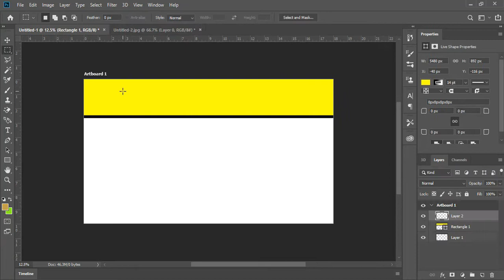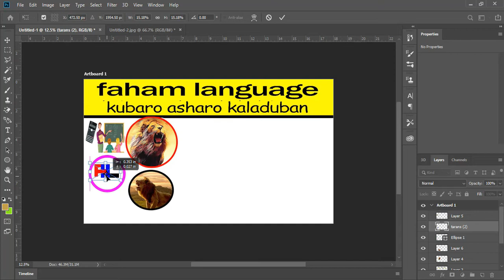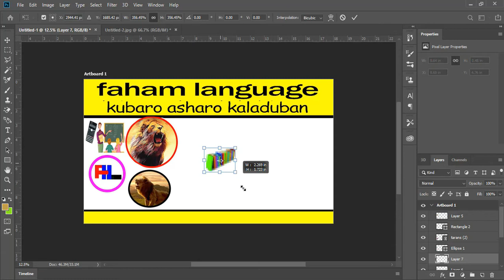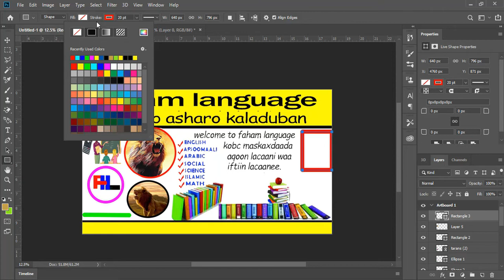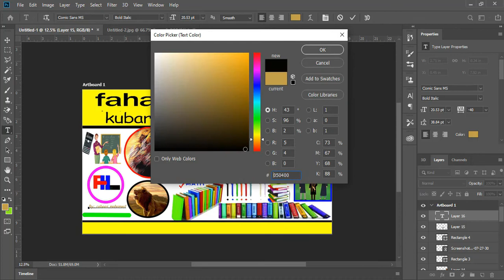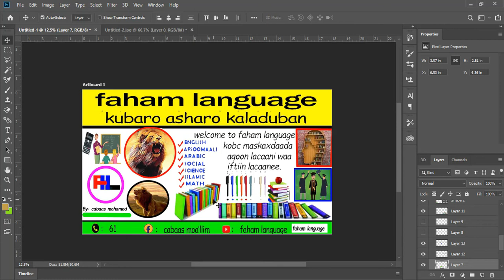faham_language ( 2 ) baro sida loo sameeyo boorarka derbiyada \ Photoshop cc 19 si loga sameyo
Acs dhamaan asxaabta qaliga ah xalkaa waxaad ka daawankaraan video kasta oo mac quul ah